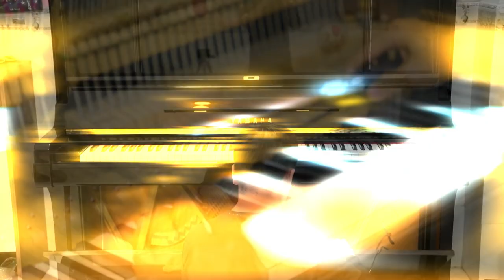CÙNG 3 CÂY YAMAHA U2C - KAWAI KU3D - PRUTHNER P5 VỀ NHA TRANG /Piano cơ Giá Rẻ -Bảo Hành TẬN 10 Năm!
Đàn Piano Kawai KU3D được sản xuất vào khoảng năm 1970 – 1971 là phiên bản nâng cấp của Piano Kawai KU3D với  thiết kế theo phong cách cổ điển cùng với màu sắc đen bóng sang trọng, dù ở bất kì không gian nào, ở tại gia đình, quán cafe, phòng trà,… nó đều thu hút được sự chú ý của mọi người.

Được sản xuất theo công nghệ cao qua bàn tay những người thợ thủ công lành nghề, Đàn Piano Kawai KU3D có chất lượng âm thanh lẫn thiết kế sang trọng phù hợp với không gian của mọi gia đình.

Khi nói đến đàn Piano Cơ cũ giá rẻ không thể không nhắc đến dòng U đã đi sâu vào thị trường Piano thế giới với điểm nhấn là thiết kế tinh tế và âm thanh vượt trội. Bên cạnh những tiêu chuẩn đặc biệt khắc khe kết hợp các tinh túy chuyển thể từ đàn Piano lớn (grand), Yamaha đã rất thành công khi chế tác ra các cây đàn dòng U như U2C

Đàn Piano cơ Pruthner P5 là một sản phẩm Upright Piano thuộc hãng piano Pruthner . Được ra đời vào 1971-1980 , đây là thời điểm các mẫu đàn cơ đã hoàn thiện những tính năng  cần thiết của  một cây đàn Piano hiện đại nên có. Âm thanh mạnh mẽ, sống động, thanh nhã cùng thiết kế đẹp mắt.

Đàn piano cơ Pruthner có thiết cứng cáp sang trọng cảm hứng từ những cây đàn piano Châu Âu. Pruthner sở hữu chiều cao tiêu chuẩn tương tự như dòng U của Yamaha. Âm thanh hay, bàn phím chân thực là cảm nhận đầu tiên về cây đàn này. Trang bị 3 pedal giúp người chơi có thể thể hiện được mọi sắc thái của âm thanh, giúp phần trình diễn của bạn thành công hơn.

Showroom 1 : 347 ĐIỆN BIÊN PHỦ, PHƯỜNG 4, QUẬN 3, TPHCM
Showroom 2 : 98 BÀNH VĂN TRÂN, PHƯỜNG 7, TÂN BÌNH, TPHCM
Showroom 3: 56/7 TÂN THỚI NHẤT 17 PHƯỜNG TÂN THỚI NHẤT QUẬN 12